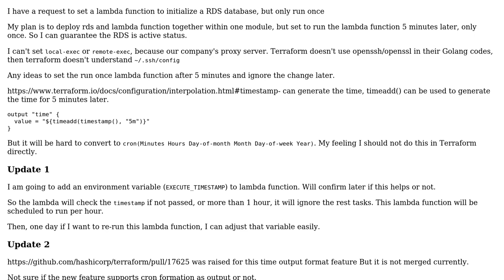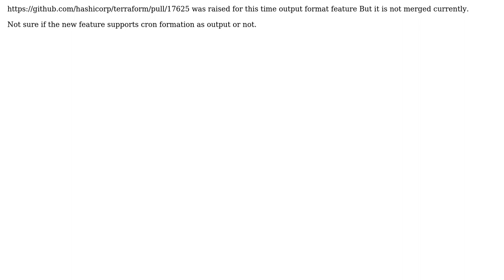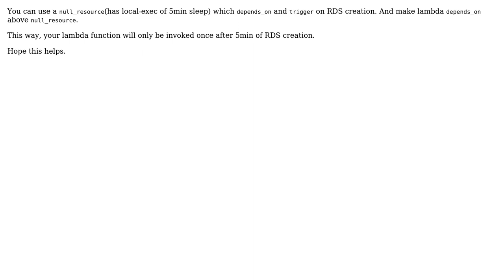run lambda function only once, the time set to 5 minutes later (3 Solutions!!)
run lambda function only once, the time set to 5 minutes later

With thanks & praise to God, and with thanks to the many people who have made this project possible! | Content (except music & images) licensed under CC BY-SA | Music | Images & others | With thanks to user thomasmichaelwallace user Ronyis user Pradeep Bhadani user Bill and the Stack Exchange Network Trademarks are property of their respective owners. You are responsible for your own actions.